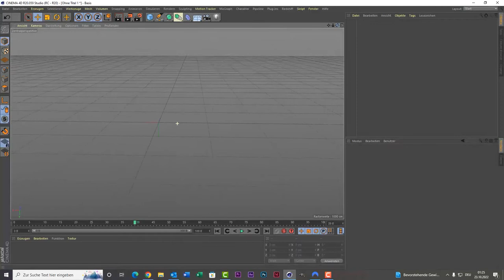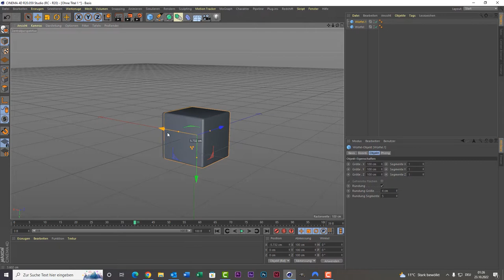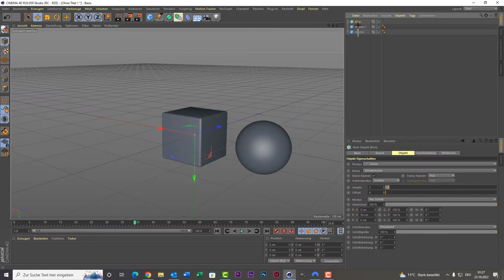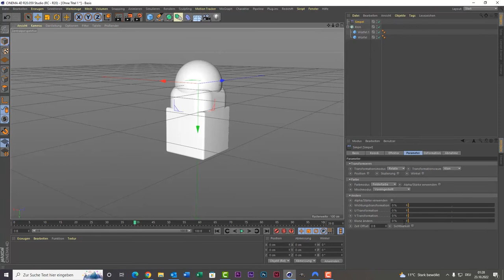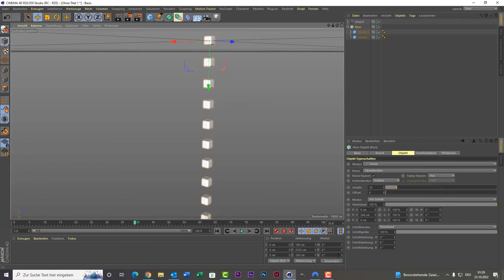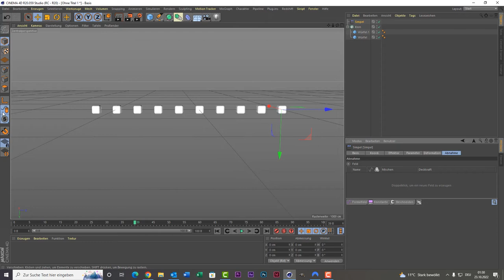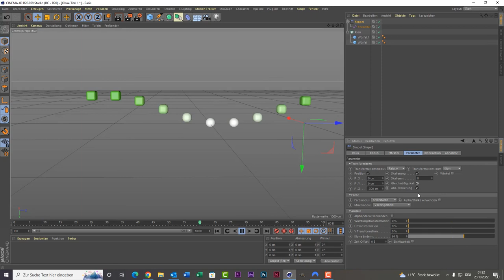Cinema 4D Tutorial für Anfänger - Morph Loop